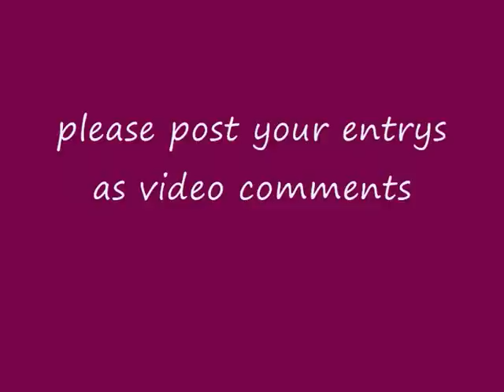Breyer competition *judging**closed*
please send your entry as a video response as other wise i will not find out about your entry, if you can not do this post a comment to tell me the title!! i will make sure i watch ALL you videos and the closing date is the 28 FEBUARY  2012. good luck.